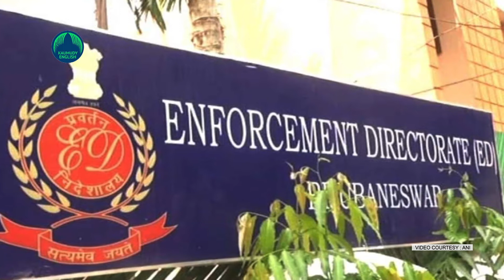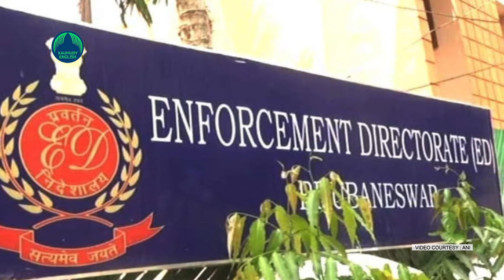ED plans to pick up Bineesh’s benamis from hideouts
Thiruvananthapuram Car Palace owner Abdul Latheef, who is said to be the benami of money laundering case accused Bineesh Kodiyeri, has finally appeared before the Enforcement Directorate for interrogation. He reached the ED office in Bengaluru on Friday morning and he is being interrogated currently.

The ED had summoned Mohammad Latheef twice, asking him to be present for questioning in connection with the alleged money laundering money and narcotic deals linked to Bineesh Kodiyeri. He had remained elusive till this day
Earlier he was asked to be present for interrogation on November 2. But soon after receiving the notice he had gone into hiding.
Abdul Latheef also had not gone to his shop when the raid was going
All his phones were switched off.
The Enforcement directorate had started the move to take into custody Bineesh’s benamis after they didn’t turned up for questioning even after receiving its notice.
Bineesh Kodiyeri’s driver Anikuttan and S Arun who had transferred big amount of money to Bineesh’s account are the other persons who have been summoned by the ED.
But the ED now has no clue about the whereabouts of these persons. The time given to them for appearing for interrogation also  expired on Wednesday.
Now, the ED has are trying to take them into custody from their hideouts.
Among them, Arun has asked for a grace period of 10 days,  the ED has rejected the request for the extension of the time.

Now the ED officials presume that the duo won’t present themselves before them for interrogation. After waiting till Friday, they will start searches for the duo.
After taking them into custody, the ED may also get the custody of Bineesh as they may have to be questioned together.

Meanwhile, Narcotics Control Bureau will produce Bineesh today in the court as his custody term has ended.
He may be produced in the court through video conferencing or in person.
There are hints that NCB may ask for the extension of Bineesh’s custody.
During the interrogation in recent days, the questions posed at Bineesh mainly centred on his relationship with Bengaluru drug case main accused Anoop Muhammad. But, according to sources, he evaded several of those questions.